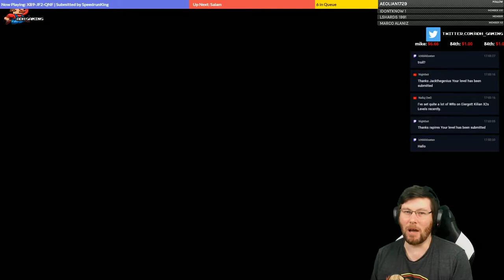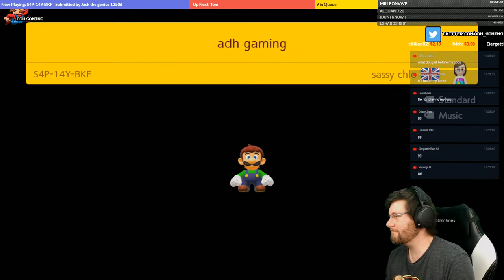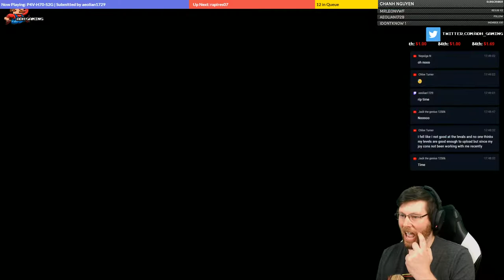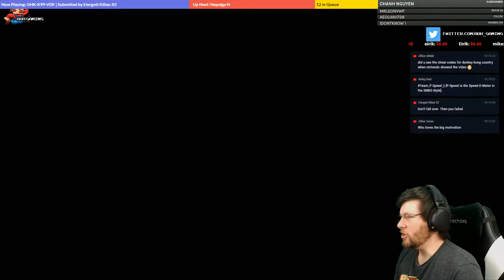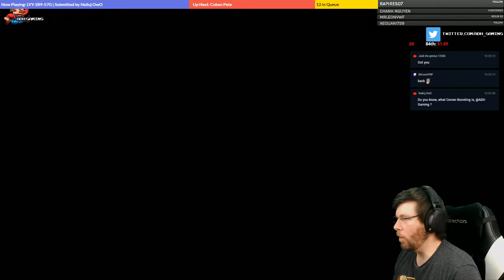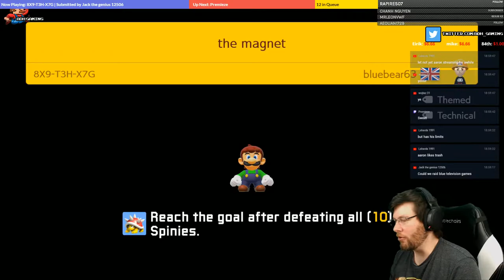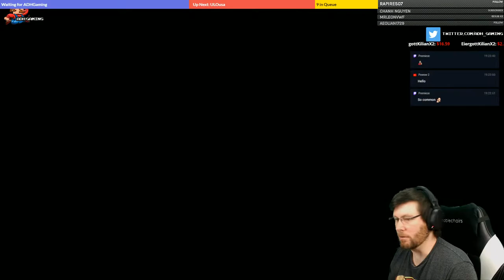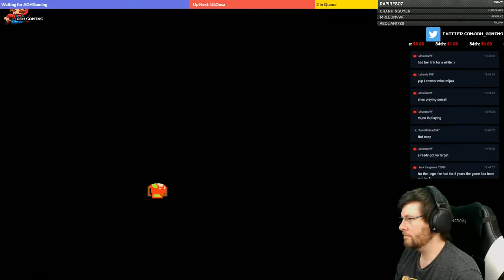Playing VIEWER Levels | Super Mario Maker 2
Hey all. Playing some Super Mario Maker 2 with members/super fans. You can become a Sponsor by clicking the "Join" Button or by clicking

* I prefer traditional, creative, speedrun and lite-kiazo levels.

* Streams are generally PG13+ , please keep swearing to a minimum.

* Becoming a super fan, sponsor or VIP will give you priority!